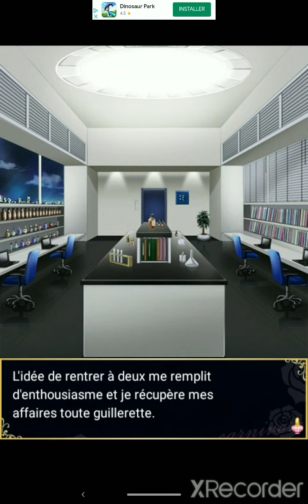Amour Transcendant : A Winter's Night of Passion - Takeru Hiruma Chapitre 3